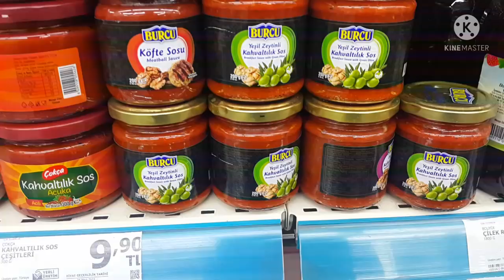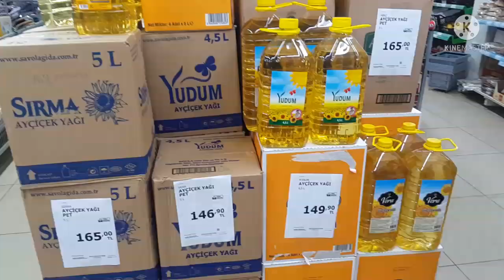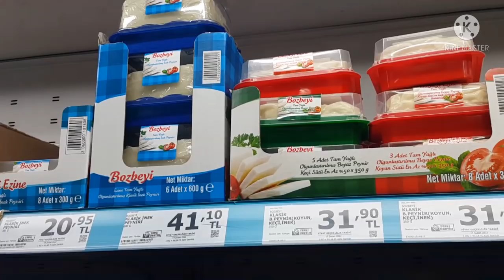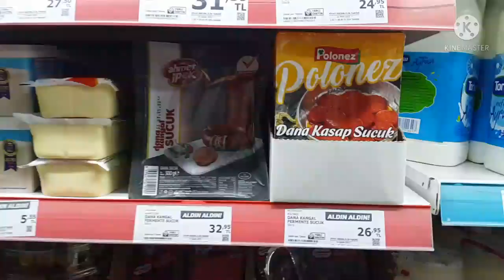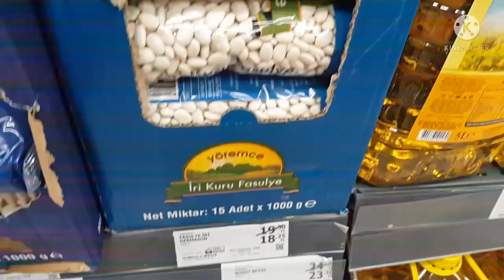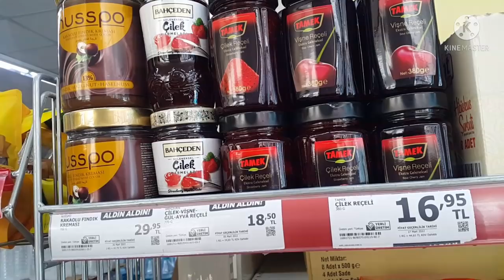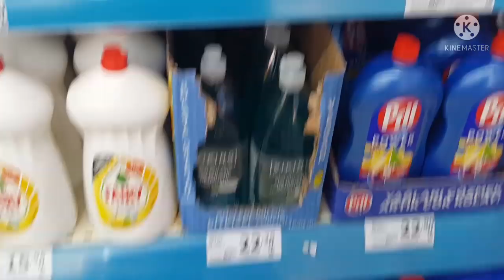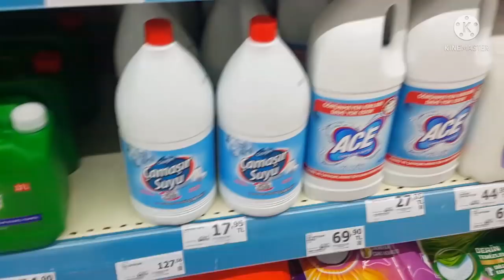A101 GIDA VE TEMİZLİK AKTÜEL ÜRÜNLERİ | A101 İNDİRİMLERİ